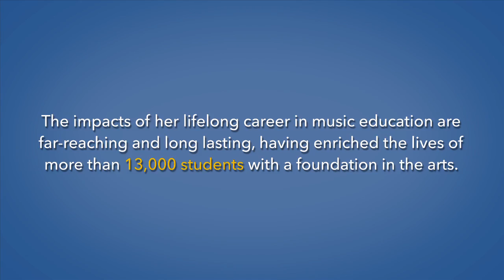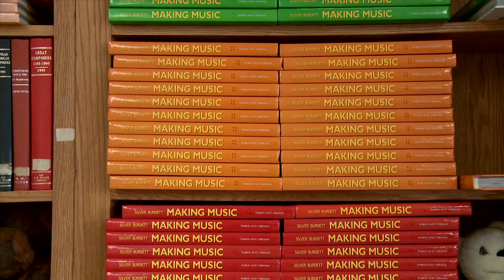A Lifetime in Music Education | Ithaca College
After 34 years of teaching music, IC School of Music Alumna Connie Starmer '76, M.M. '80, retired from Smith Elementary School in Cortland, NY. This short film highlights the impacts of her lifelong career in music education—a foundation provided by the Ithaca College School of Music — and the importance of keeping music and the arts in our school systems.